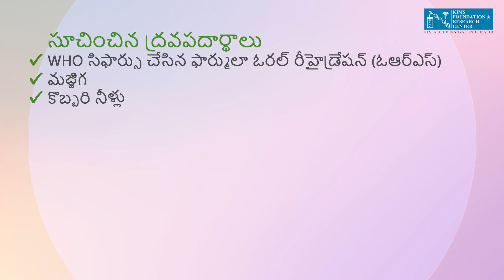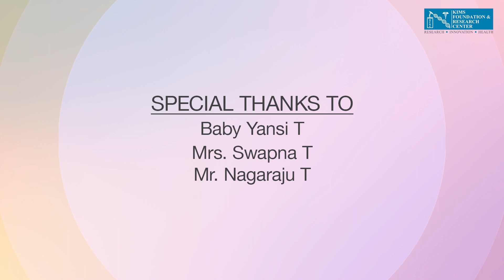మూర్ఛ కోసం ప్రథమ చికిత్స | KIMS Cuddles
మీ స్నేహితులు మరియు కుటుంబ సభ్యులను సురక్షితంగా ఉంచడానికి ప్రథమ చికిత్స ఒక గొప్ప మార్గం. ప్రథమ చికిత్స చేయడం నేర్చుకోవడం వలన మీరు ప్రమాద సంకేతాలను గుర్తించగలుగుతారు మరియు అత్యవసర పరిస్థితులను నిర్వహించడంలో మిమ్మల్ని సమర్థులుగా మార్చవచ్చు. ప్రజలను సురక్షితంగా ఉంచే విషయంలో ఇది ప్రపంచంలోని అన్ని మార్పులను కలిగిస్తుంది! సరైన సమయంలో ప్రథమ చికిత్స చేయడం ద్వారా 10 మరణాలలో 6 మందిని బతికించే అవకాశం ఉంది. స్పృహ తప్పినందుకు ప్రథమ చికిత్స గురించి తెలుసుకోవడానికి ఈ వీడియో చూడండి.